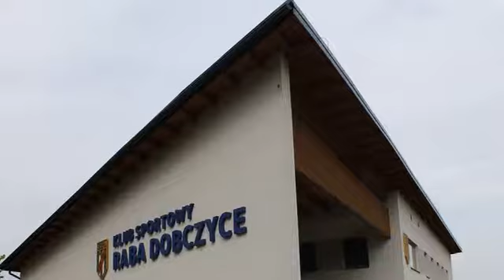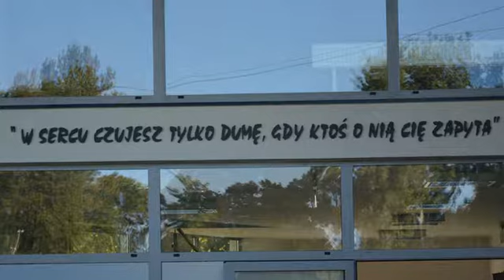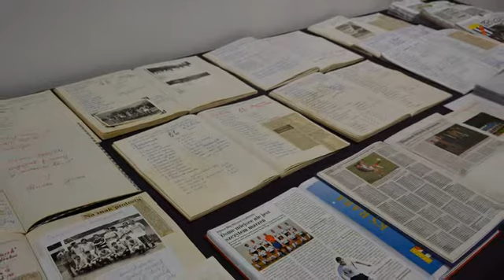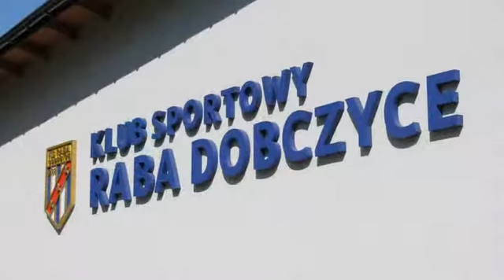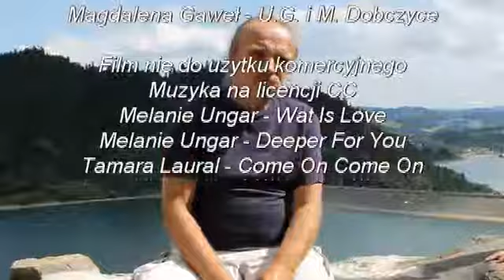Otwarcie i poświęcenie budynku KS Raba Dobczyce - 2016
Budynek KS Raba pełni funkcję zaplecza boiska piłkarskiego. Został wybudowany ze środków Gminy i Miasta Dobczyce w kwocie ponad 1,9 mln zł. Piłka nożna zawsze była liderem wśród sportów w naszej gminie również pod względem wielkości dotacji Gminy. Cieszę się, że piłkarze mają coraz lepsze warunki do treningów.
Szanowni Państwo,

w Dobczycach mieszkam od 1982 roku i jest to najlepsze miejsce do życia, jakie znam, bo mieszkają tu wspaniali, mądrzy i aktywni ludzie. Dzięki Wam rozwija się kultura, wydarzenia artystyczne mają wysoki standard i już nie setki, a tysiące osób korzysta z oferty domu kultury, biblioteki, klubów sportowych. Dobczyce stały się z tej jakości znane w Małopolsce. To spełnienie moich marzeń i satysfakcja z pracy.

Pozdrawiam,
Paweł Machnicki